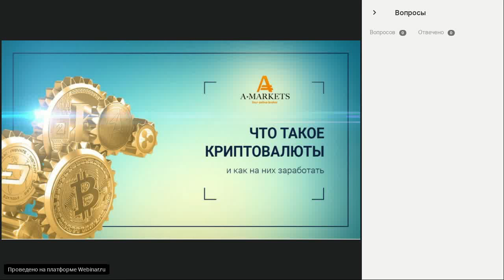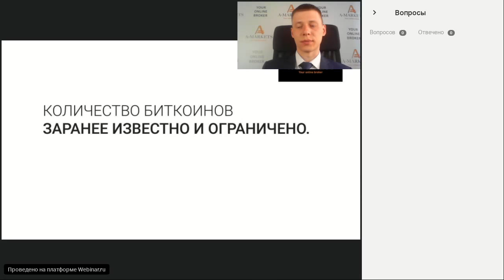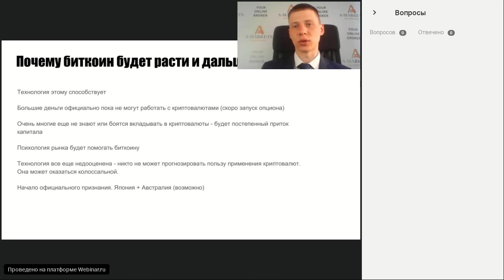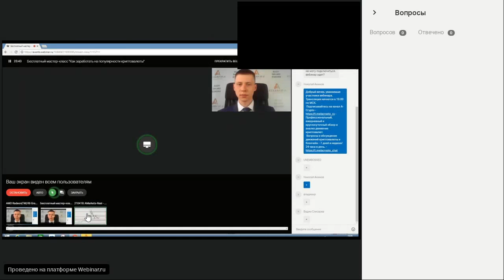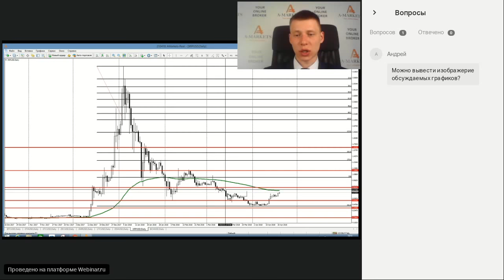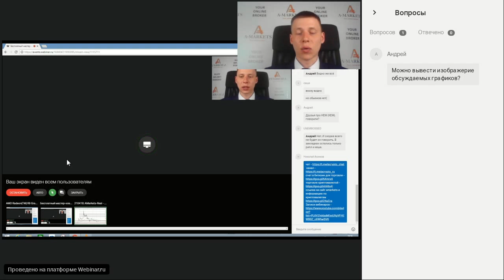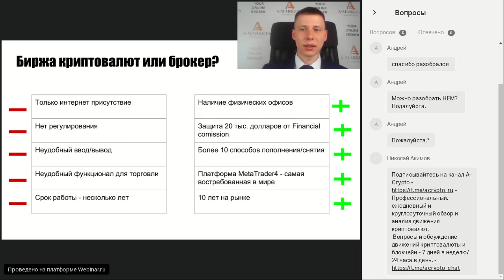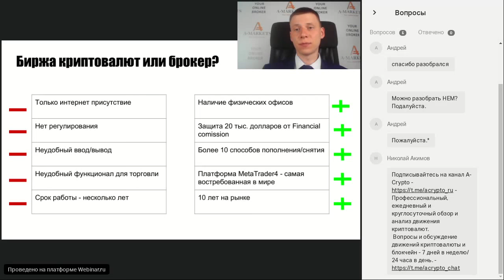Вебинар «Как заработать на криптовалюте без майнинга?» 19.04.2018